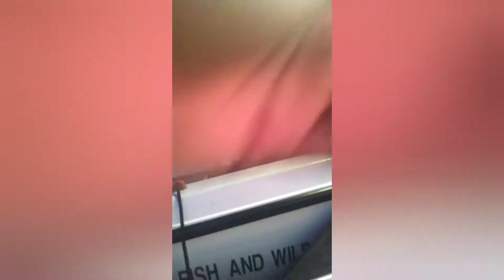Memorial day 2022 boating crab island and beach with Brando. Destin yellow boat.